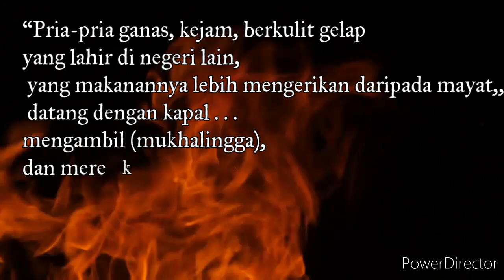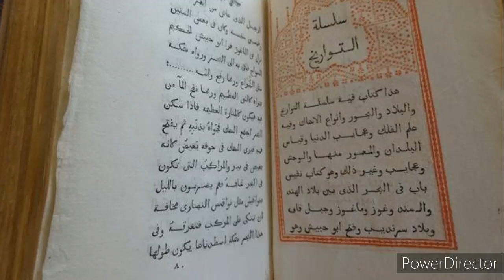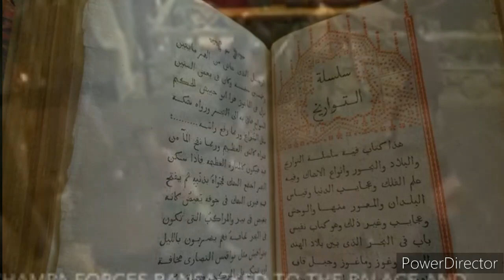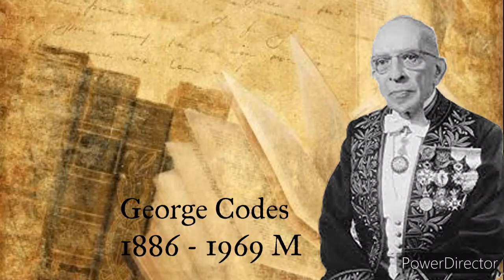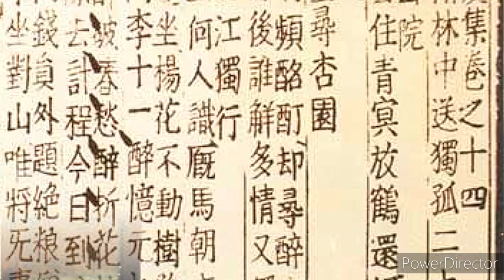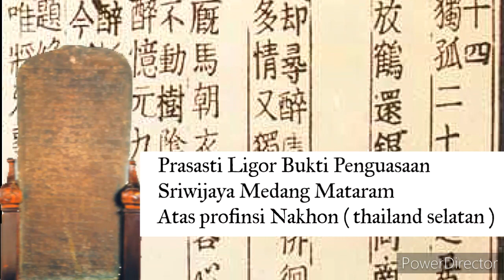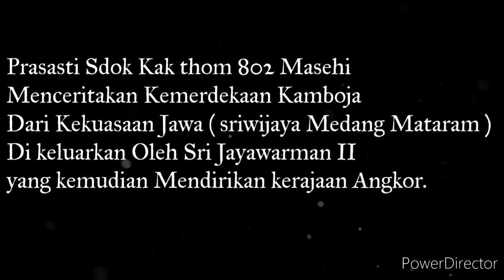SEJARAH NEGERI ZABAJ / CATATAN ORANG ORANG ARAB KUNO TENTANG ARMADA PASUKAN NUSANTARA Al Idrisi.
Zabaj, Sejarah Indonesia, Kerajaan medang mataram
Sulaiman At-Tajir dan Abu Zayd As-Sirafi menyebut komoditas kafur terbaik adalah yang berasal dari Fansur. Seperti dikutip sebagai berikut, “……..Disana terdapat galian emas. Juga disana terdapat sebuah kawasan yang dipanggil Fansur yang mana kafur yang terbaik datang dari situ…….” (Rihlatus Sirafi, terjemahan oleh Arsyad Mokhtar, 2020).

Pada periode yang lebih lanjut, catatan perjalanan Marco Polo abad ke-13 menjelaskan hal serupa. Fansur dikenal untuk menyebut suatu kawasan dimana Kafur Fansuri tumbuh dan merupakan produk kafur terbaik yang jauh lebih berharga dari kawasan lain. “…….here grows the best canfara Fansuri, which is much more valued than any other……...“ (Travels of Marco Polo with Copious Notes, Edinburgh).

Diketahui Fansur merupakan penyebutan bagi para pelayar muslim untuk menunjuk sebuah kawasan pemukiman pesisir yang terhubung dengan rute pelayaran-perdagangan Samudera Hindia sejak abad 7 M. Fansur tampil sebagai sebuah pelabuhan singgah bagi aktivitas kapal pada masa itu. Catatan para pelayar muslim dapat membantu kita melakukan identifikasi letak geografis Fansur. Dimana penelusuran melalui catatan para pelayar muslim tersebut menuntun kita untuk menunjuk sebuah kawasan di Pesisir Barat Pulau Sumatera.